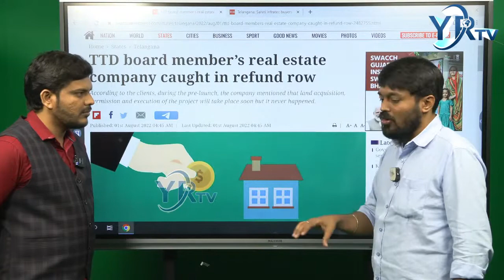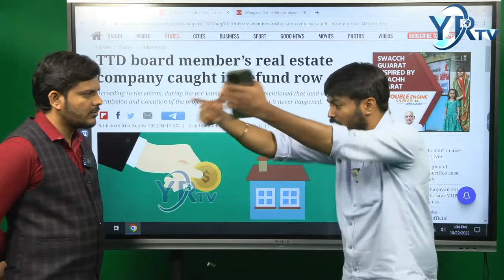పాంప్లీట్లలో ఫ్లాట్ బొమ్మలు చూపించి కోట్లలో కాజేశారు| Sahiti Infratec Ventures Pvt Ltd| YR TV Telugu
సాహితి వెంచర్ ఆగడాలు కోట్లల్లో మోసం | YR TV Telugu